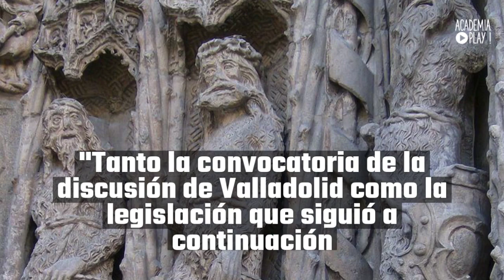John H. Elliott y la discusión de Valladolid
La controversia de Valladolid fue un célebre debate que tuvo lugar en 1550 y 1551 en Valladolid que enfrentó dos formas de concebir la conquista de América: representadas por Bartolomé de las Casas y por Juan Ginés de Sepúlveda. Se tradujo en más derechos para los indígenas.